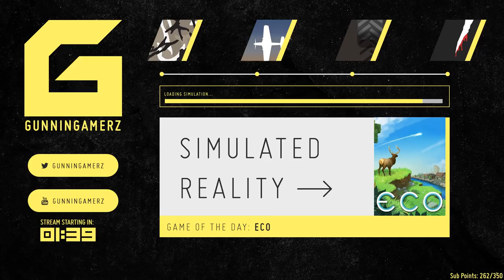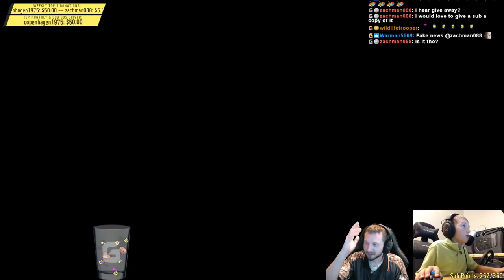Eco: Building our Crane Dock - Let’s Play 09 - Early Access 7.6.3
Check out our extended let’s play of Eco from our Twitch live streams!  In this stream we will continue work on our city by building our crane dock.

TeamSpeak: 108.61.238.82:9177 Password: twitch